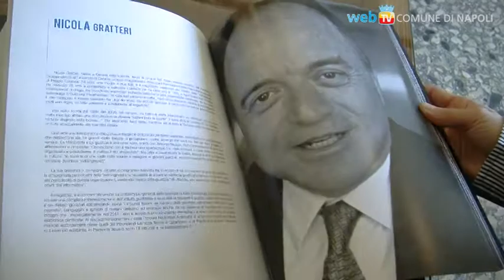I volti (sorridenti) della legalità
All'archivio Parisio in Piazza del Plebiscito, la mostra fotografica di Fiorenza Stefani "Il mio sguardo libero -- volti per la legalità" unisce 41 volti che lottano quotidianamente contro la criminalità.
E sono sguardi sereni, e sorrisi che non ci si aspetta.